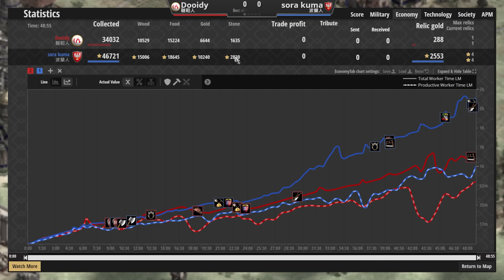【世紀帝國2決定版】台灣首位職業選手！天空熊波蘭強軍事思路！韃靼草原騎兵能夠扛住貴族特權嗎？【2200+】